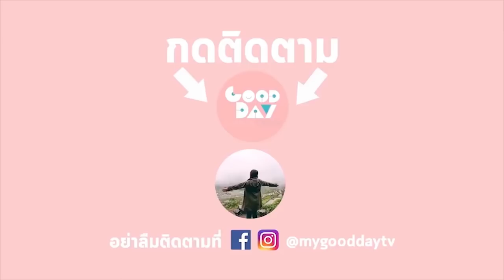ปากคลองตลาดยังอยู่ดี! ย่านนี้ดอกไม้ ผักสด ผลไม้ขายส่งครบวงจร I ชวนมาช้อป